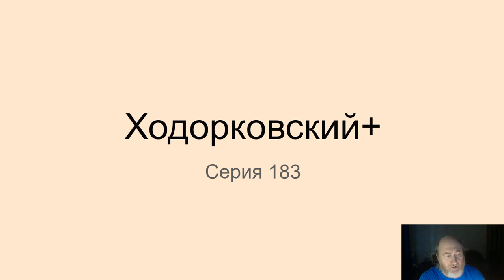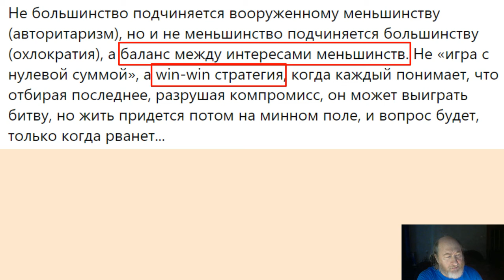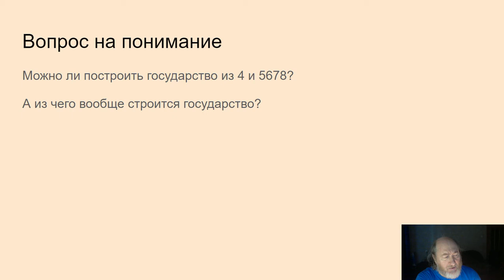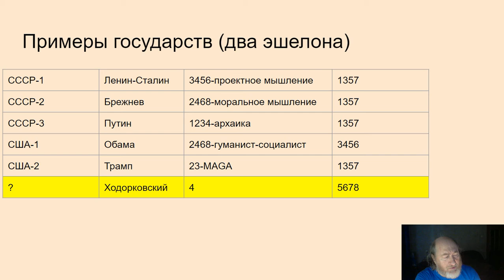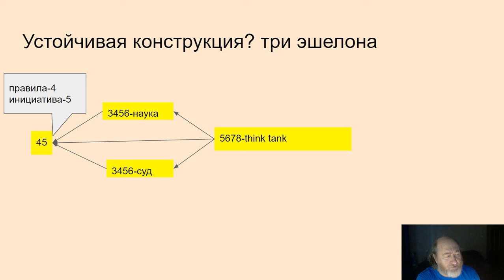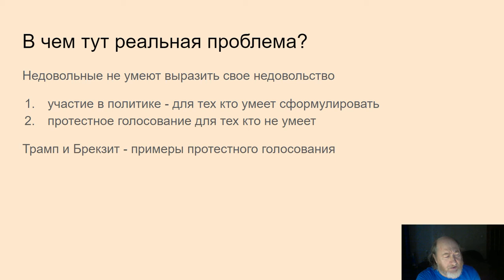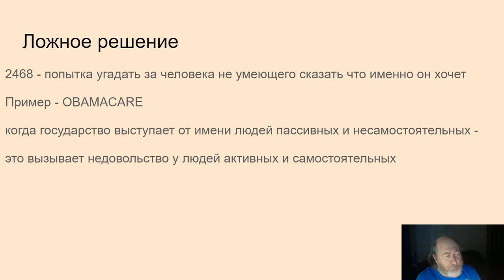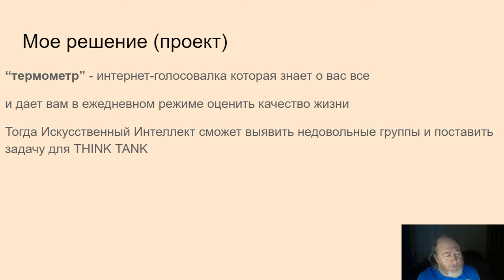183. Ходорковский+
Позитивная программа. Государство как система стилей. В чем смысл протестного голосования. Проект "Термометр"